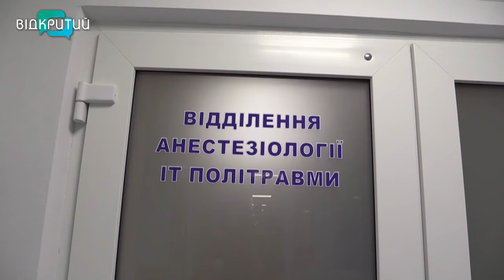У лікарні Дніпра рятують пораненого волонтера з Німеччини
У лікарні Дніпра рятують волонтера з Німеччини, який потрапив під ворожий обстріл. До нашої країни Рубен приїхав декілька місяців тому, аби допомагати українцям. Днями група волонтерів поїхала на Донеччину, з благодійною місією. В дорозі їхній автомобіль – обстріляла російська армія. Що пам’ятає постраждалий добродій та як себе почуває – далі у сюжеті.